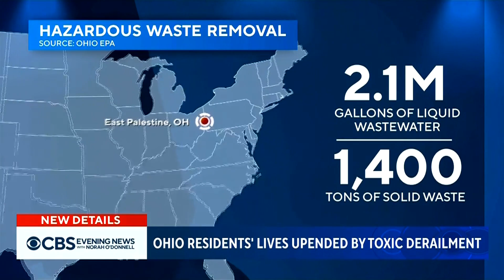East Palestine residents demand answers on toxic train derailment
Nearly one month after a train carrying toxic chemicals derailed near East Palestine, Ohio, local residents remain worried and unsure about the effects the contamination will have on their community. Roxana Saberi reports.